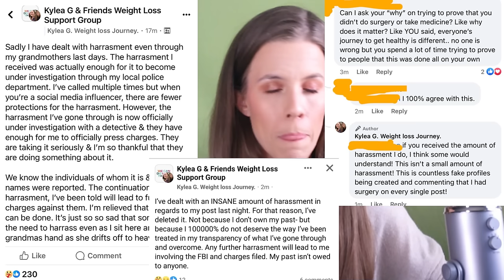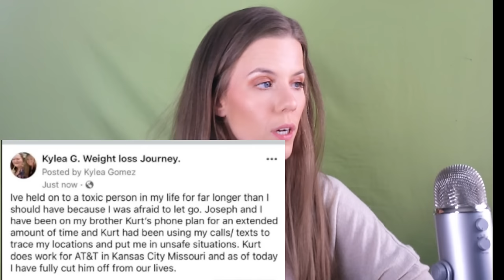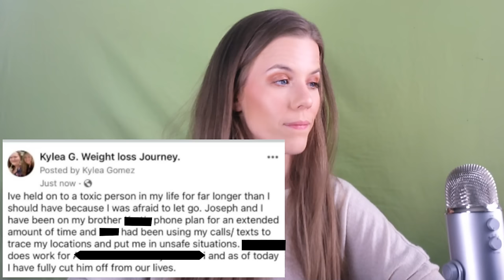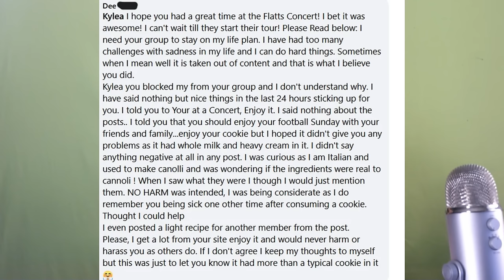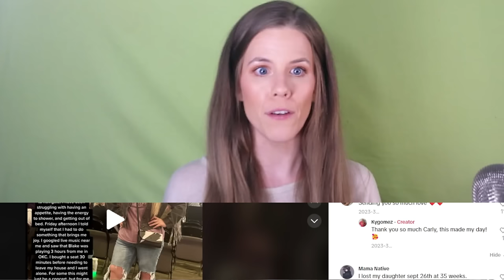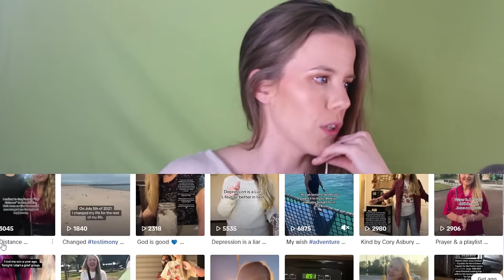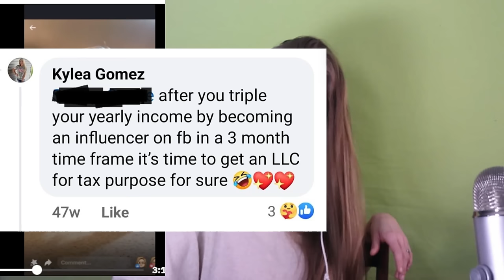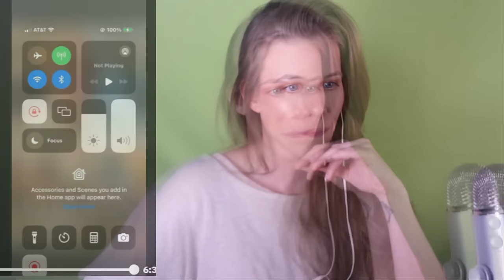De-Influencing You From Kylea Gomez - This. Is. NUTS.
00:00 : Kylie Gomez's deceptive weight loss journey revealed 🕵️

01:30 : Exploitation of personal tragedies for profit 🤑

03:15 : Manipulative tactics of blocking and doxing followers 🚫

04:45 : Toxic environment created by Kylie's actions 😠